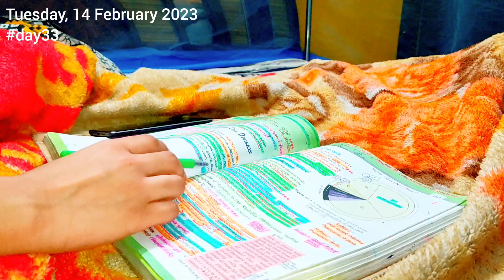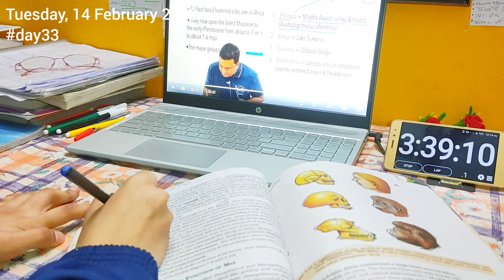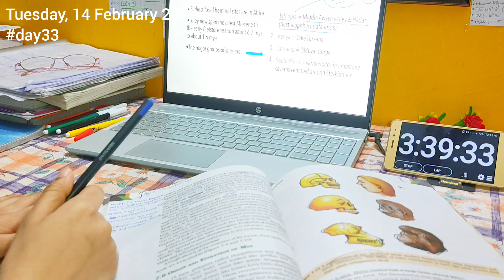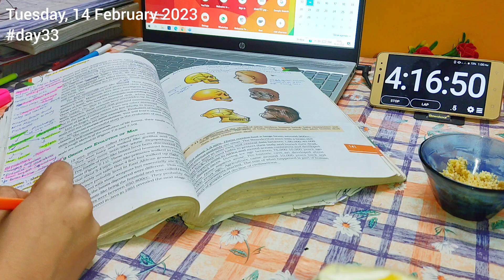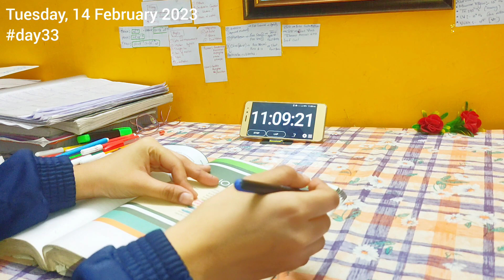NEET 2023 12 hours study challenge 🎯 biomentors and PW day 33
NEET 2023 study with me study challenge biomentors and PW day 33

100 days study challenge vlog day 33 biomentors and PW

TO know about my neet journey, how did I started? What did I knew about it at that time? What I had actually planned and honestly, what happened?.
 My NEET 2023 100 days study challenge in my vlogs, here I share my schedule and syllabus whatever I cover or miss according to may daily plans.

I'm Roshni, NEET 2023 ASPIRANT (Dropper😵‍💫)
I'm a biomentor's commando let me know if you are the same😍

I also watch some lectures by PW on YouTube... The lectures are really helpful. Recently I'm watching chemistry lectures from Pw to build the base because currently I'm weak in chemistry.  but these days I'm doing better.
I'm continuing my 100 days plan and this is day 33 neet 2023 study vlog.

Hope that you guys are studying too. I'm here to stay motivated by connecting with you guys and so let's support each other emotionally. ✌🏻
Neet 2023 is our year to rock on 🤩
I've started 3 hour study slots to my daily schedule in hopes that it would help me to crack neet 2023. I can study efficiently using this method.

I've completed my 11 hours study challenge today. This is the 3rd time may be 😪 that I've completed it.. hope so aage bhi aachhe se padhayi hoti rahe.
 Btw, I  really want to thank each and every person out there whoever support me in any manner.
Words can't define my gratitude ❤️
Honestly thanks a lot guys!🤍

Let's crack neet 2023, okay! 🎯